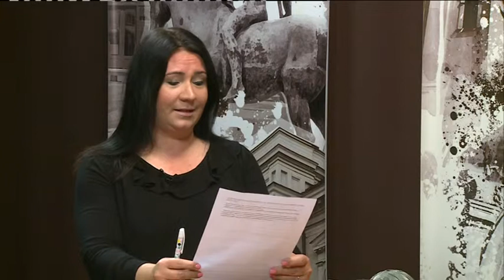2019.05.15. - Esti mérleg - Pápai Erzsébet